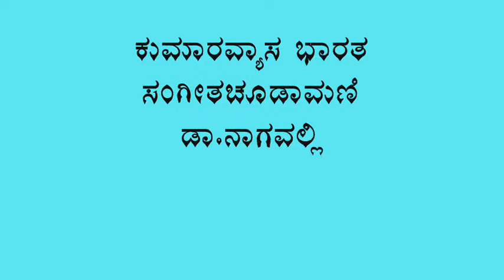Kumaravyasa Bharata-Dr.Nagavalli Nagaraj & Shathavadhani Dr.R.Ganesh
E-TV's contribution to classical literature & music is phenominal. Great epic of Kannada literature Kumaravyasa Bharata was telecast for over years.  A single programme catered both Sahitya & sangeetha rasikas. Participating artists were Shathavadhani Dr.R.Ganesh & Sangeetha choodamani Dr.Nagavalli Nagaraj